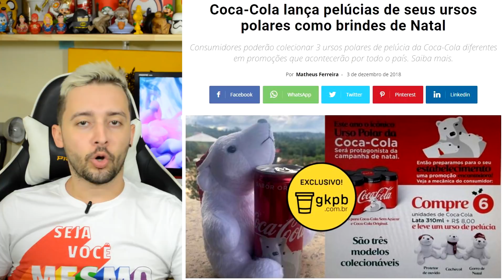Butter Frappuccino, Whopper no McDonald’s e Pelúcias Coca-Cola | GKPB Em Vídeo #206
Nosso GKPB Em Vídeo #206 já está no ar e nessa semana nós falamos do Butter Frappuccino, a novidade da Starbucks para fãs de Harry Potter que fez o maior sucesso. Falamos também do Burger King que, em mais uma provocação ao McDonald’s, convocou seus consumidores para pedirem Whopper no drive do Burger King e também falamos das pelúcias dos ursos polares de Coca-Cola.

Ação do Burger King faz público pedir Whopper no Drive do McDonald’s
Coca-Cola lança pelúcias de seus ursos polares como brindes de Natal